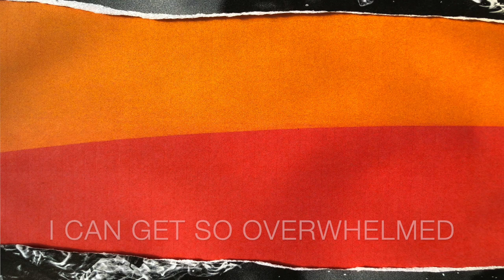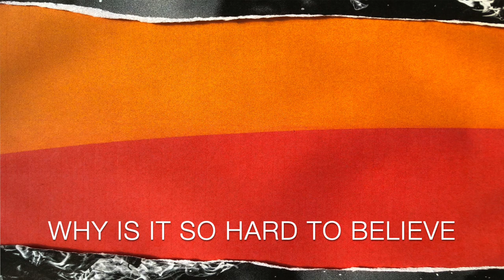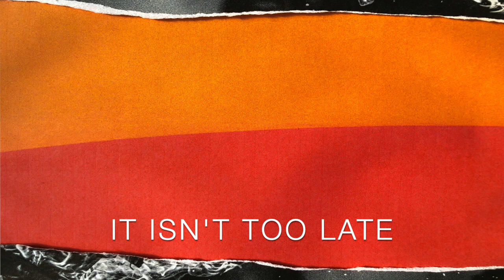Nathan Plumridge - A Little Change (Lyric Video)